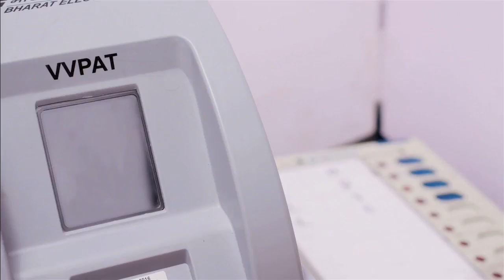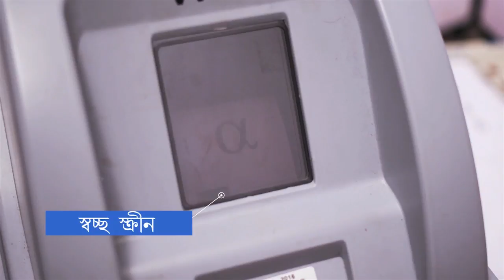ঝড়ের তাণ্ডবে লন্ডভন্ড নদিয়ার গ্রাম ANM NEWS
বিশ্বজিত্ ব্যানার্জী, নদিয়া: বুধবার রাতে হওয়া ঝড় বৃষ্টির কারণে ব্যাপক ক্ষতিগ্ৰস্ত নদিয়ার হাসখালি থানার ময়ূরহাট ১ নং গ্রাম পঞ্চায়েতের তারক নগর বিলপাড় ও ঘোষ নগর এলাকা। প্রায় আধ ঘন্টা ধরে চলা এই ঝড়ের তাণ্ডবে লন্ডভন্ড ওই গ্রাম পঞ্চায়েতের অধীনস্থ প্রায় ৩৫ টি কাঁচা বাড়ি। উপড়ে গিয়েছে বৈদ্যুতিক খুঁটি। বুধবার রাত থেকেই বিদ্যুৎ বিচ্ছিন্ন বিস্তীর্ণ এলাকা।